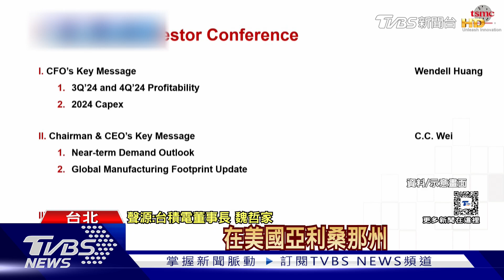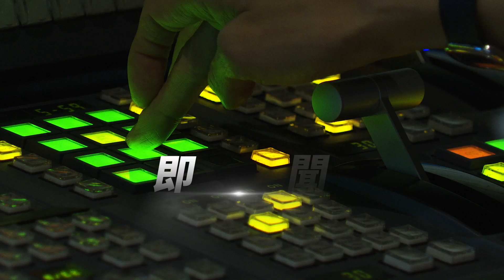AI相關需求強勁 台積電Q3創單季獲利新高｜TVBS新聞